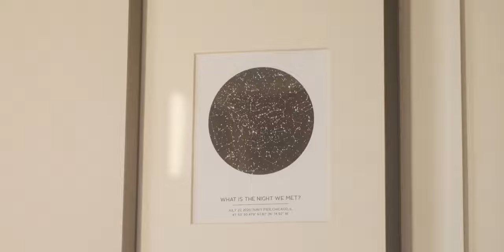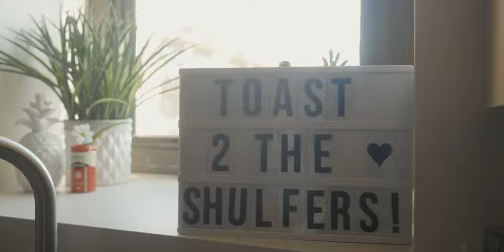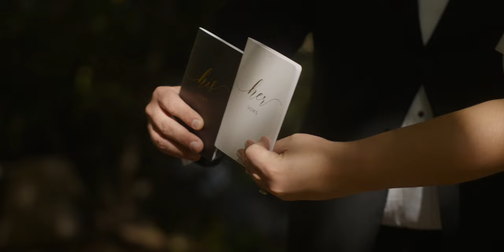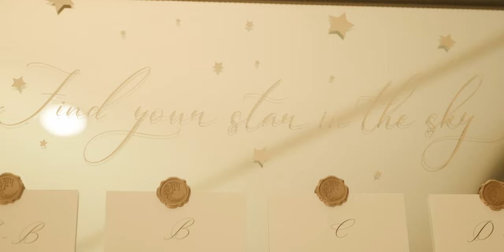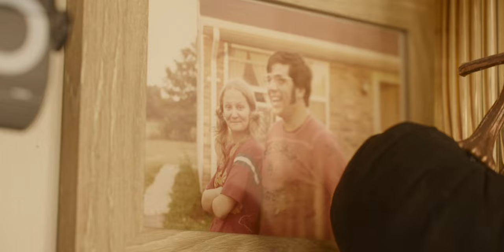These two fell in love during the pandemic | Meghan & Kyle | Adler Planetarium Chicago, IL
The stars truly aligned for Meghan & Kyle’s wedding day. Getting to capture their amazingly heartfelt moments and their interactions with their close knit families was the highlight of my day. They met during the pandemic and their love flourished throughout that time. The outpouring of love from friends and family was evident throughout the whole day. I hope that you enjoy their highlight film!

Know someone getting married? to inquire about my services!

Vendors
Planner: A Perfect Pair @aperfectpairchicago
Venue: Adler Planetarium @adlerplanet
Photographer: Ginda Photography @annagindaphotography
Catering: Food for Thought @fftchicago
Florist: Hedonia Flowers @hedoniaflowers
Entertainment: The Funk Crusaders @dafunkcrusaders
Cake: Sweets by Sanjana @sweetsbysanjana
Hair & Makeup: Beauty by Araceli @beautybyaraceli
Dress: LBR Bridal @lbrbridal
Transportation: limotainment